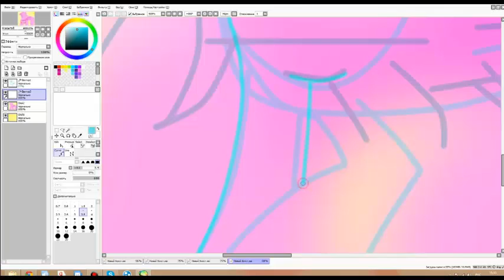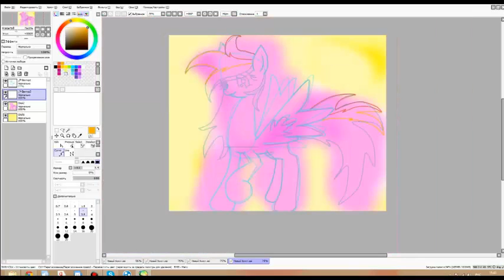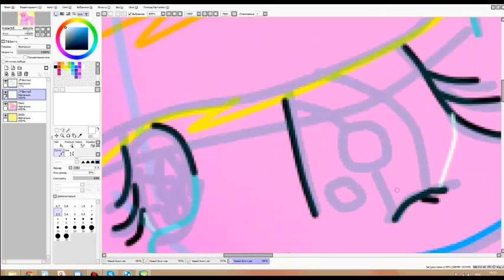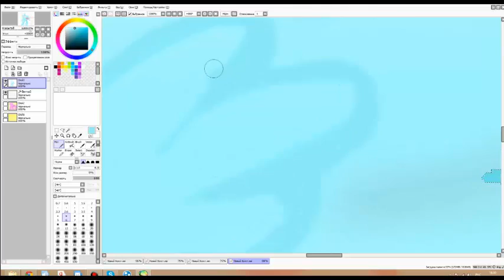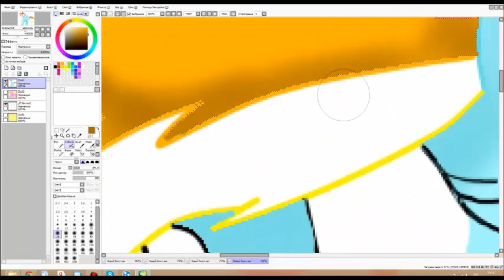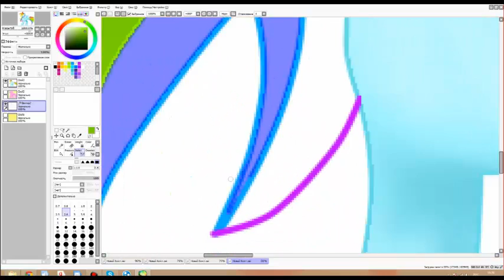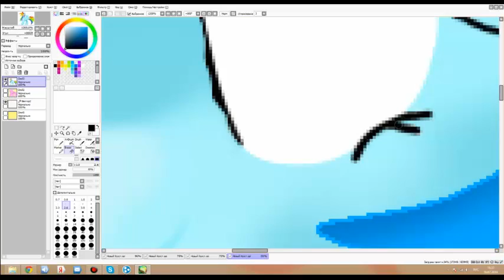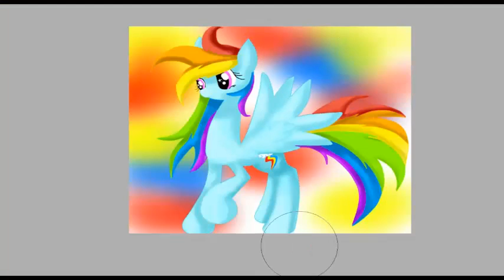SpeedART № 2 - RainBowDash